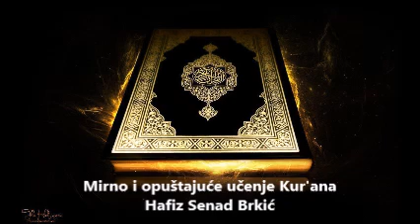Liječenje Kur'anom - Mirno i opuštajuće učenje Kur'ana - Hafiz Senad Brkić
Najnovija rukja koja sadrži učenje Kur'ana s jasnim poimanjem značenja uživo opuštajuće i mirno što tjera džine šejtane. Liječenje Kur'anom za sve duševne bolesti, ludilo, sihir, čarolije, magiju, vradžbine, džine, šejtane, vragove, priviđenja, glasove i đavole.
Uputstvo korištenja: lezite i opustite se, stavite slušalice na uši i zatvorite oči koncentrišući se na učenje bez obzira što ne razumijete Arapski ali džini šejtani vragovi i đavoli znaju i moraće otići i pustit vas na miru.